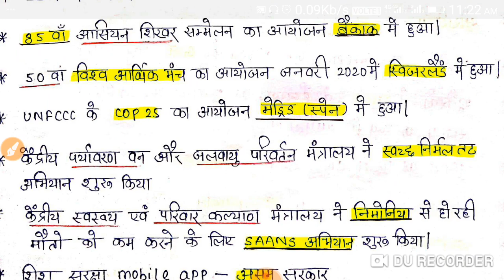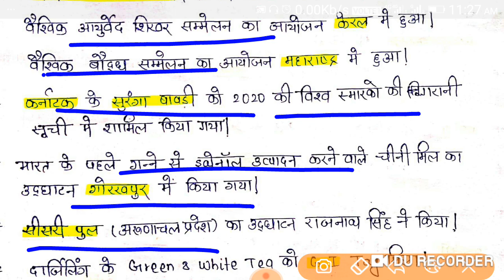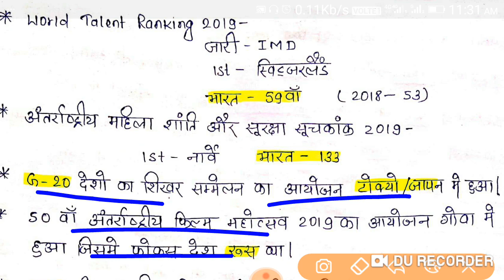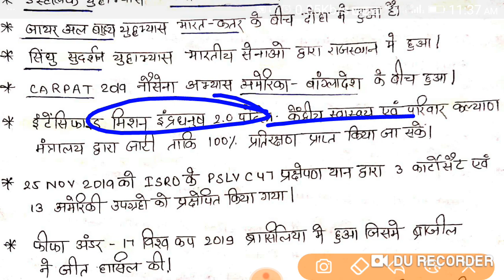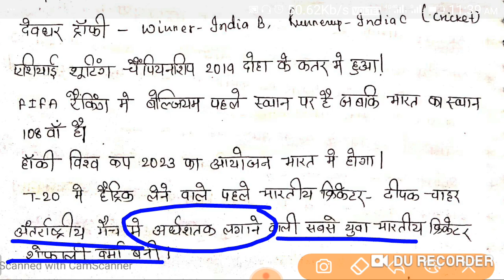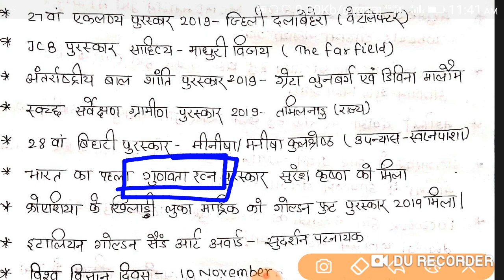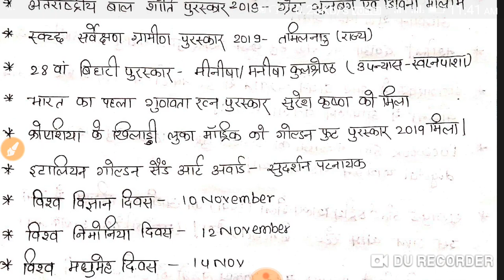जनवरी 2020 100 important current affairs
current affairs jan 2020 for
bpsc pre 66th
ssc cgl
bihar daroga